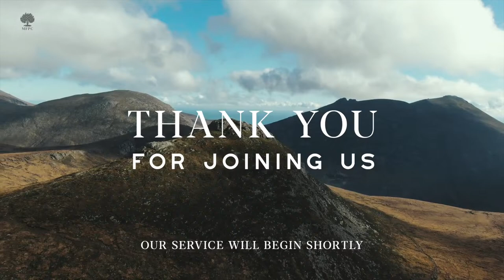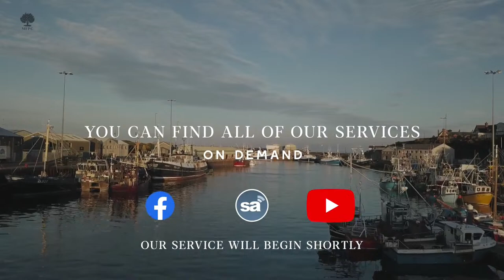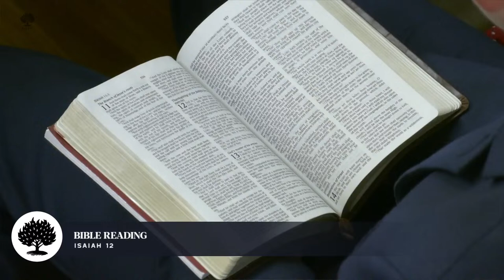LORD's Day 7th January 2024 - Evening Service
Welcome to our evening gospel service.  This evening Mr Paul Elliot, from Armagh Free Presbyterian Church, will be giving his testimony.